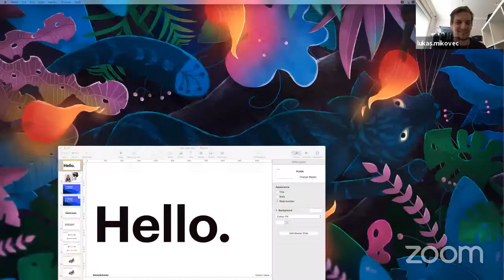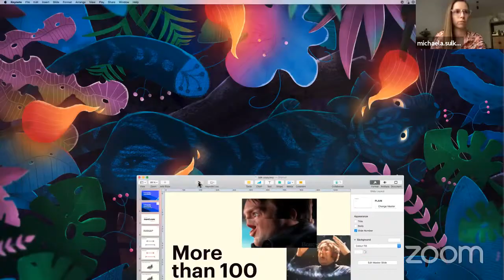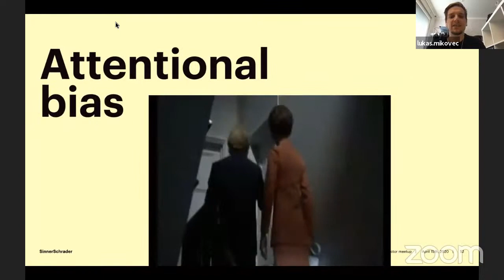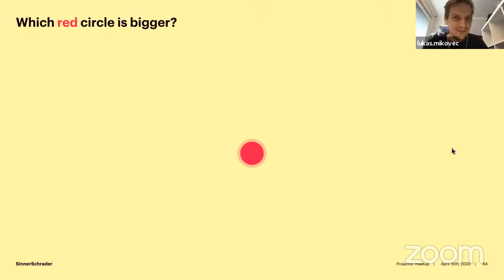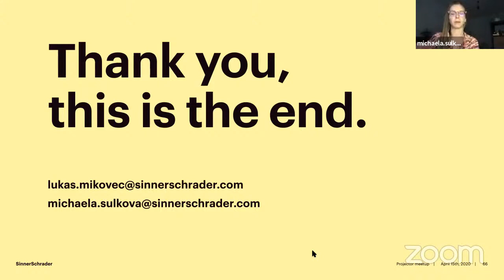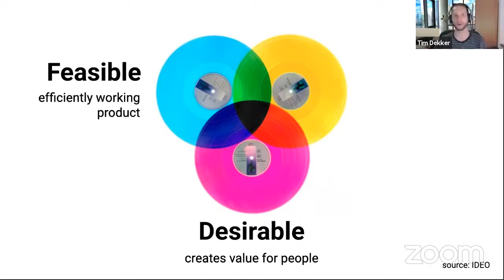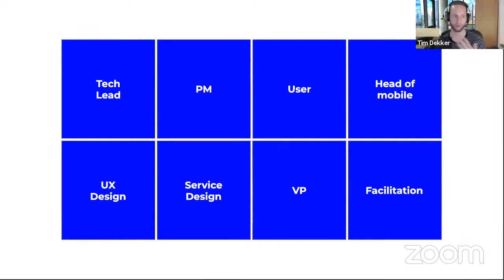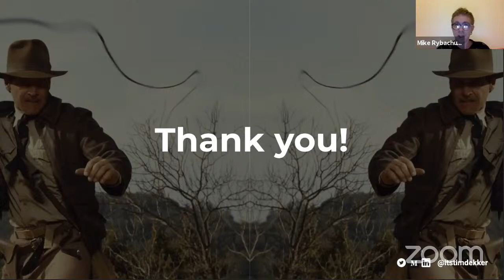PROJECTOR DESIGN MEETUP #12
We didn’t have a chance to meet offline. But could it stop us? We don’t think so. Let’s meet online!

The first speakers will be Michaela Sulkova and Lukáš Mikovec, UX designers at SinnerSchrader Prague, with a topic «Control the experience».

And we’ll meet with Tim Dekker, UX designer at Kiwi.com — with a topic «Every designer wants to be the ultimate user defender, but how do we stimulate others to do the same?»